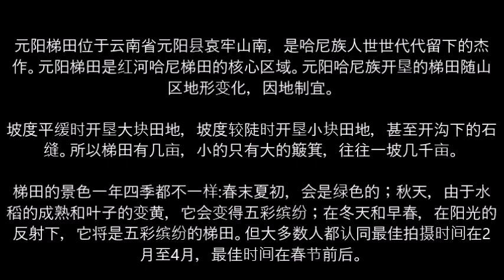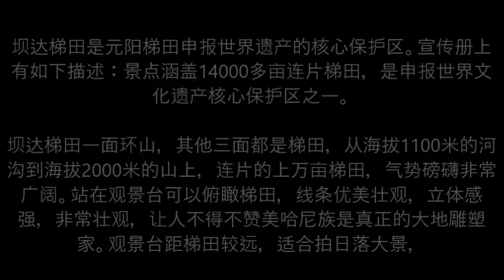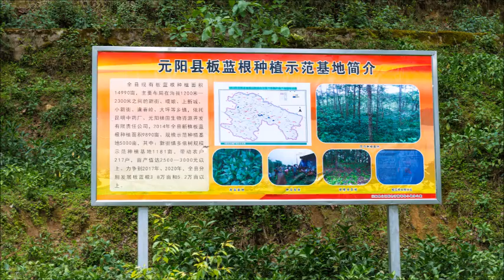Yunnan Yuan Yang Terraced Fields 20-22 April, 2015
Yunnan Yuan Yang Terraced Fields is one of the World Heritage sites.  Took sunrise and sunset photos of this beautiful place.  Daytime views of the Fields are also very spectular.